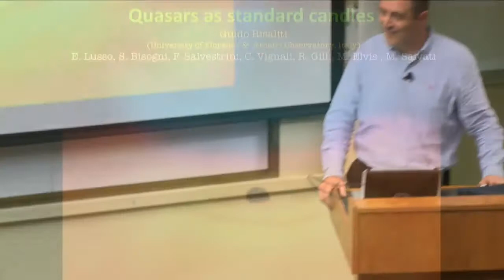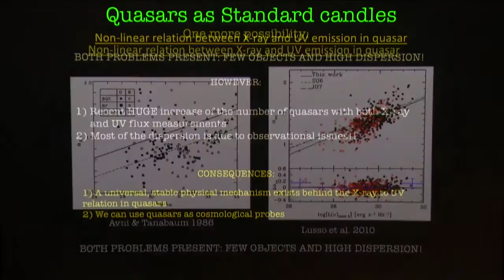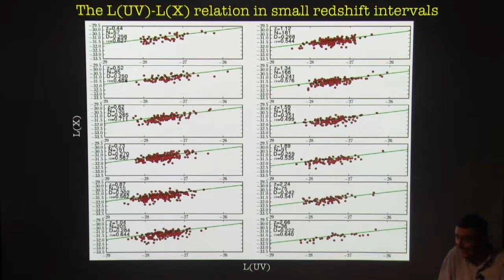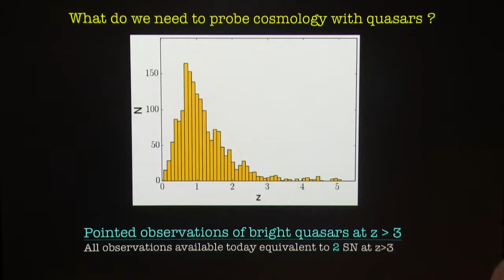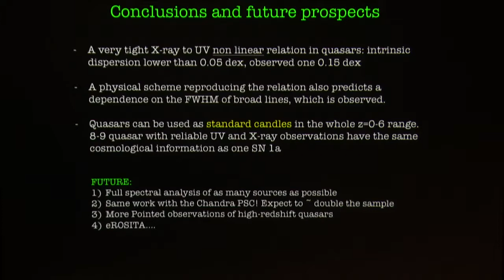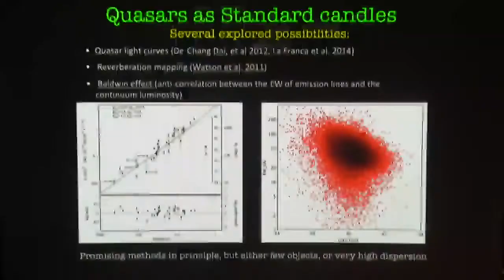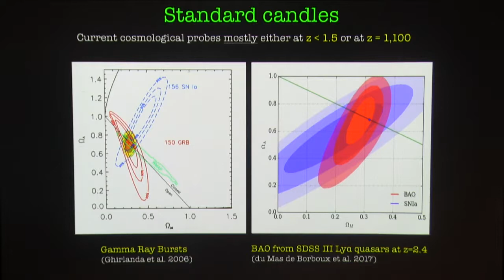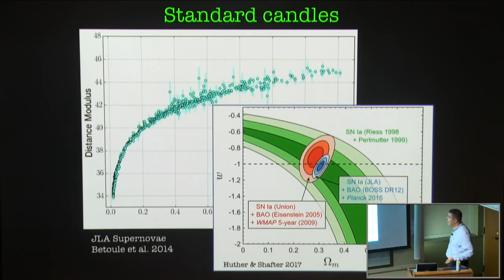Monica Young | Black Holes, Quasars, and Object G2 | NEAF Talks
Guido Risaliti Arcetri.

The precise cosmological measurements available today favour the standard LambdaCDM model, but no physical understanding of dark matter, dark energy and inflation have been achieved so far..

Filmed April 2014 Black holes capture the imagination. These rents in the fabric of spacetime let nothing, not even light, escape. Yet when they feast, black holes can become powerful beacons.

A standard candle is an astronomical object which has a known brightness, by being part of a class of other distinctive astronomical objects. By comparing its known brightness (absolute magnitude).